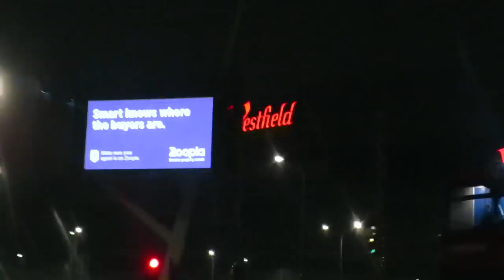FOOTBALL COMING SOON?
Just a little taste of what we've been doing!